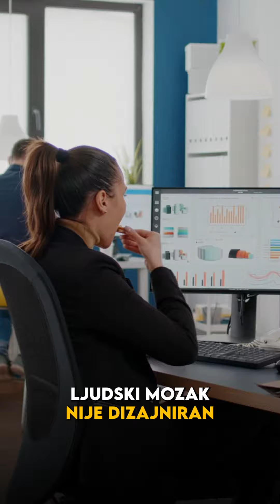Da li multitasking zapravo smanjuje ili povećava produktivnost?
Ako te interesuju ovakve informacije - i želiš da ove godine kvalitetno započneš svoju priču pošalji nam poruku ili ostavi komentar i uđi u Mangrowe Zajednicu. ⚡

Besplatno je.

Tamo nas ima preko 16.000 i učimo o stvarima kao što su na primer kako da upravljaš svojom energijom odnosno biologijom, emocijama, ili recimo kako da zarađuješ više jer je i finansijska pismenost samo skup znanja i veština koje opet ne učimo u školi.

Vidimo se i neka 2024ta bude godina koja je promenila sve. 🥰

Ko je Igor Rakić? ✌

Igor Rakić je preduzetnik, govornik, osnivač “Škole intelektualnih veština” i autor kurseva o tehnikama čitanja i učenja.

Anarhista je po opredeljenju. Veruje u ljude, slobodu i odgovornost, ne veruje u vlast (bilo koju). Veruje u obrazovanje, ali ne i u školovanje. Ne veruje u uverenja, osim ako nisu korisna.

Rođen u selu na Drini. Model1980. Mozak mu je odgajen u Petnici. Studirao je pravo i psihologiju, ali se time nikad nije bavio. Otac je, kako kaže, čopora dece i to sa jednom ženom.

Napravio je najveći neformalni edukativni sistem na Balkanu koji je od 2010 do 2017 uslužio više od 35.000 polaznika.

Bankrotirao. Preživeo.

Iz analognog sveta prešao je u digitalni od marta 2020. godine. Za godinu dana podigao je edukativnu i poslovnu platformu koja trenutno komunicira sa više stotina hiljada ljudi i ima više hiljada aktivnih korisnika. Napravio je novu organizaciju koja nema zaposlene nego slobodne ljude koji vole i žele da naprave nešto više od para (interno je zovu Mangrowe - the state of mind).

Živi nomadski, trenutno na Jadranu, sa sve suprugom i decom. Nikada se neće vratiti u analogni biznis. Ideja je da treba raditi digitalno, a uživati analogno.